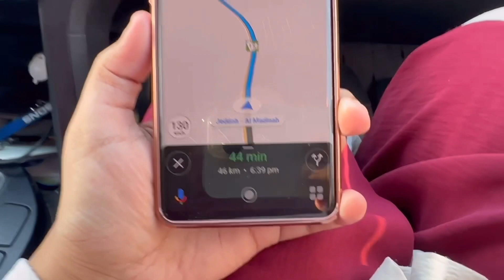Iftar In Madina Shareef |Iftar Routine In Madina 2023 |Ramazan Routine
Hope u all are gud. Me here kiran abaid "A Vlogger Mommy" from saudia arabia . I m a mother of 2 lovely kids and a lovely wifey.

PR packages & youtube collaboration 👇
USING MY VIDEOS WITHOUT MY PERMISSION IS STRICTLY PROHIBITED.